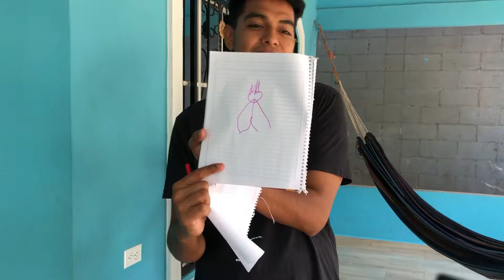ADIVINA EL DIBUJO Y GANAS $20 🤑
Espero te guste y te diviertas con el video 🤗❤️

Gracias por el apoyo se les quiere ☺️

AQUÍ TE DEJO MI PAYPAL POR SI QUIERES APOYAR EL CANAL 😊❤️